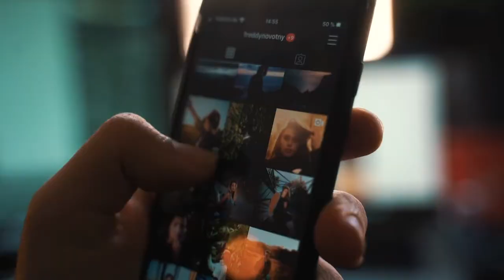Tractor के पहिये छोटे बडे क्यूँ | Why tractor wheels small and big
New Facts
New facts channel
Facttechz fact @FactTechz
MyIndia facts @MyIndia
its facts @ItsFacts